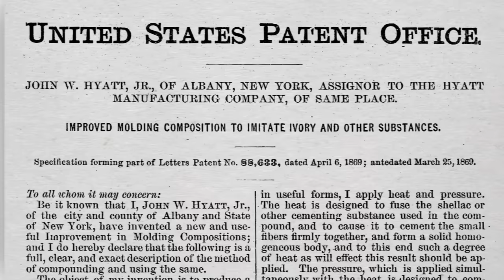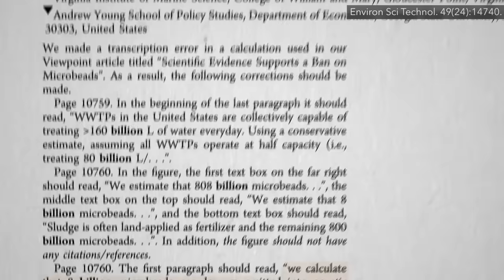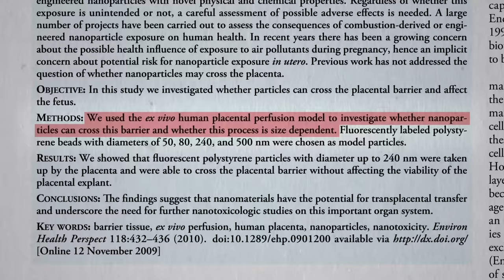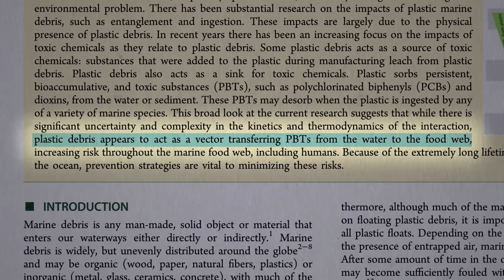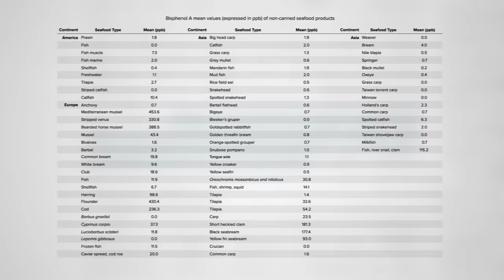Microplastic Contamination and Seafood Safety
Can ingested plastic particles from fish get into our bloodstream?

This is the first in a three-video series on microplastics.

Have a question about this video? and someone on the NutritionFacts.org team will try to answer it.

Want to get a list of links to all the scientific sources used in this video? You’ll also find a transcript and acknowledgments for the video, my blog and speaking tour schedule, and an easy way to search (by translated language even) through our videos spanning more than 2,000 health topics.

Image credit: efes / pixabay